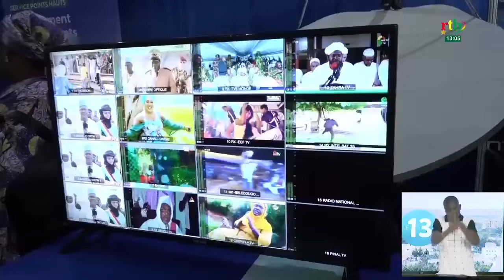Semaine du Numérique du Mali: l’expérience du Burkina sur la sécurité et la souveraineté partagée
Semaine du Numérique du Mali : la ministre de la Transition Digitale, des Postes et des Communications électroniques burkinabè, Dr Aminata Zerbo /Sabané partage l’expérience du Burkina Faso au cours du Panel inaugural sur la sécurité et la souveraineté de l’Etat du Sahel à travers le Numérique